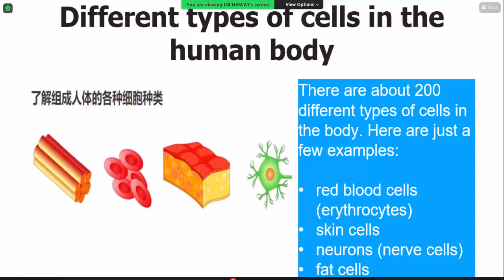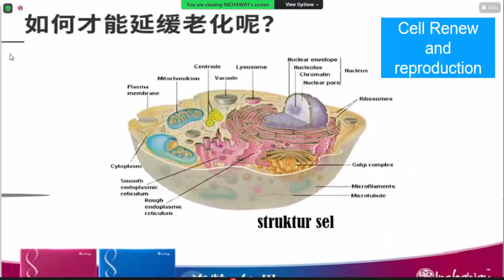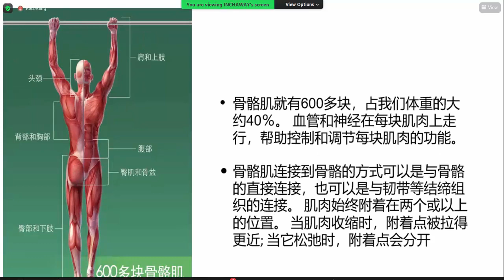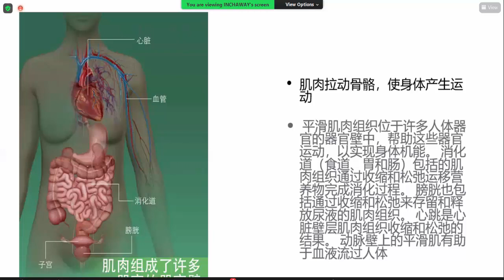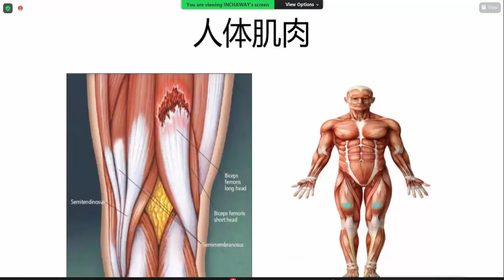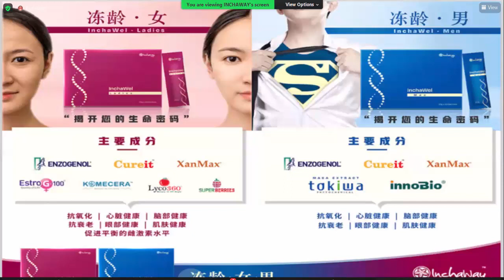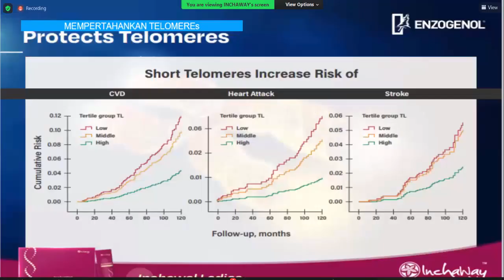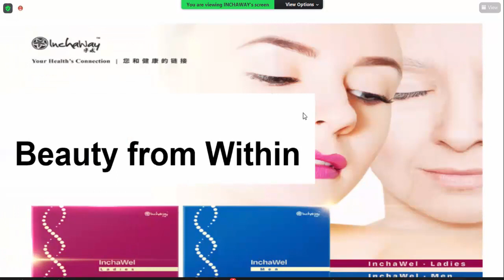颈椎肌肉劳损症 by 许珍慧 HEIDY HEE on 4 March 2022.